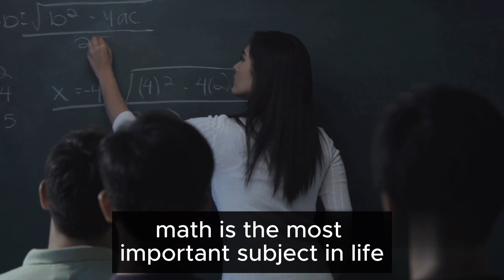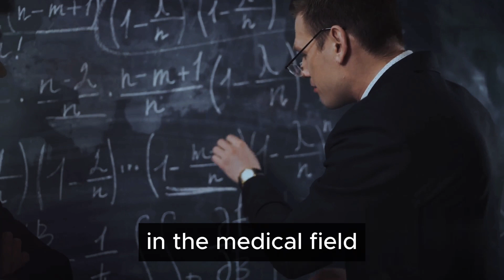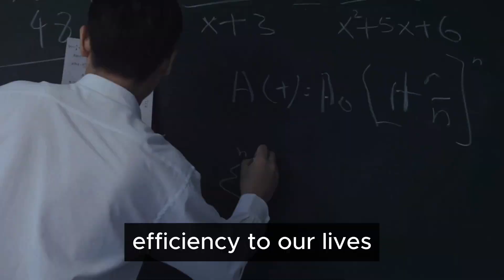Learn your maths!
In this video I will explain the basic mathematical concepts and rules that are needed to solve problems.